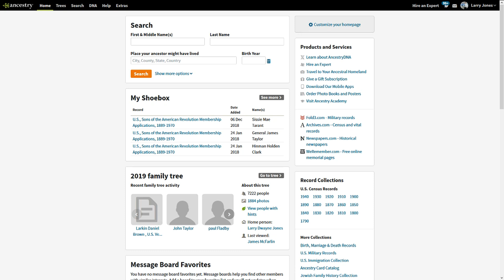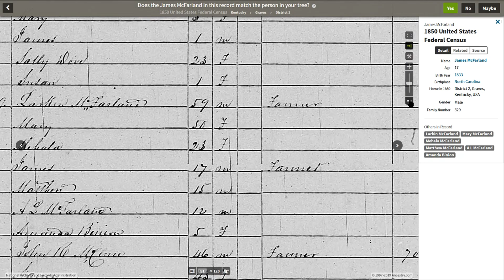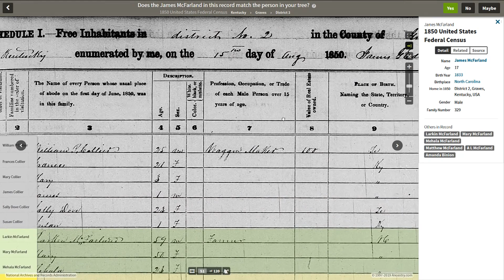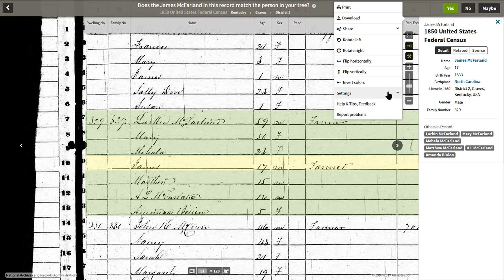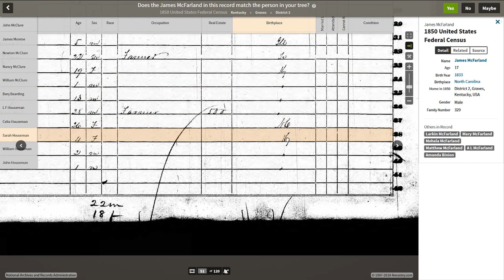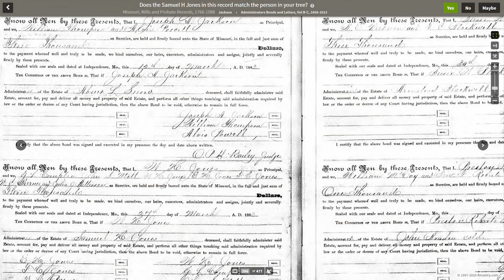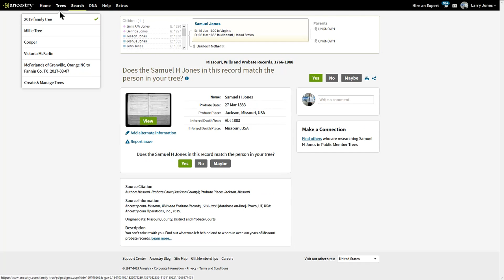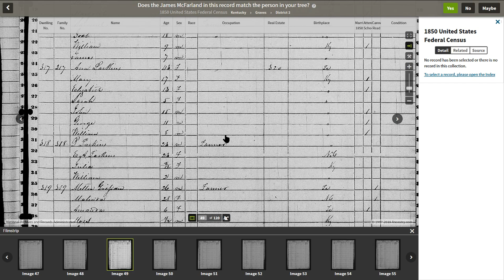10 IMPORTANT settings you may not be using!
When viewing Census Documents on ancestry there are 10 settings you can adjust to help you find your information on the page.

1. Full Screen Mode
2. Inverted Colors
3. Highlighted households
4. Text Tips
5. Name Labels
6. Column Labels
7. Enhanced Images
8. Filmstrip Mode
9. Index Mode (people icon)
10. Mouse Wheel to zoom
(11) Basic Viewer mode toggle if advance is not working

There seems to be a bit of a bug on the sliders so if you click and they turn to "on" but nothing happens, click ON the word ON and it seems to make it work.